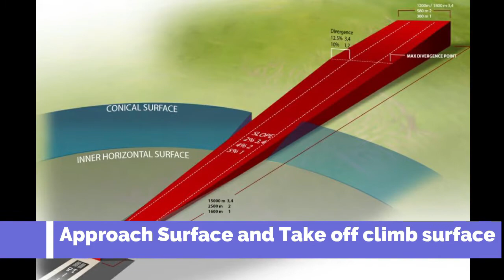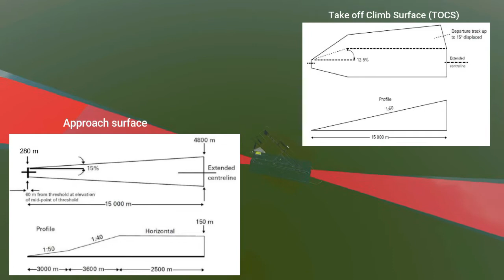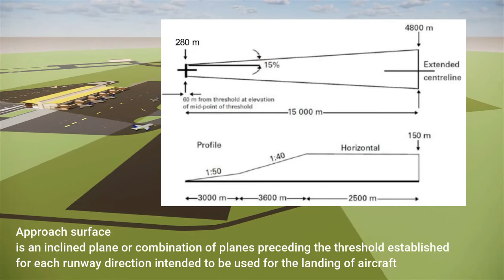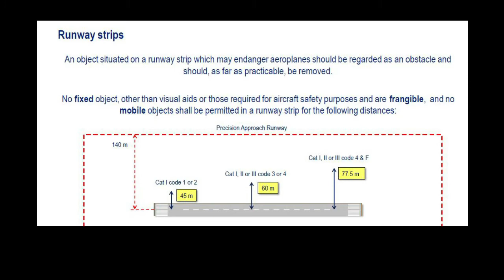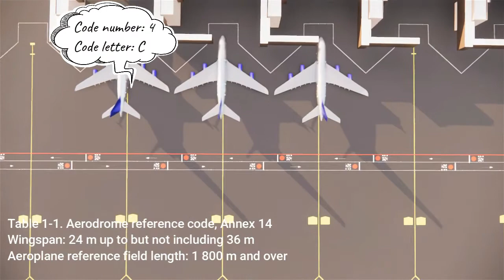AIRPORT REGULATIONS - Annex 14 - Aerodromes